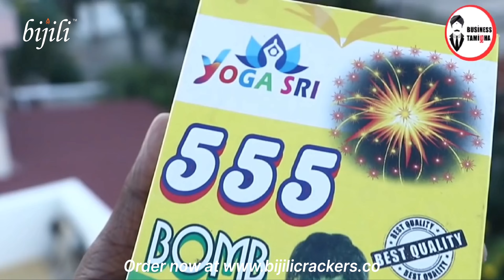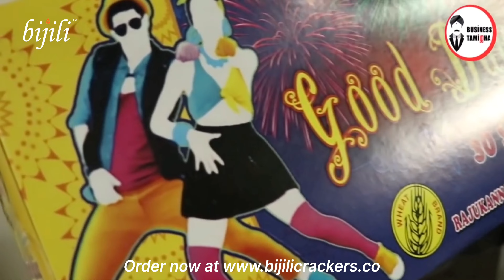Premium Quality Sivakasi Crackers